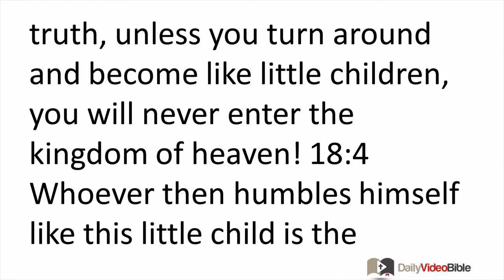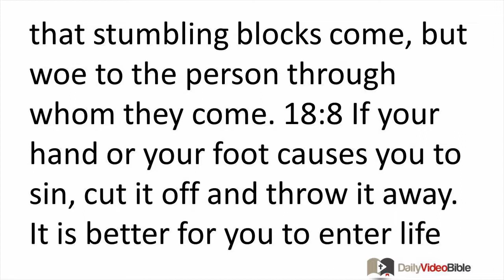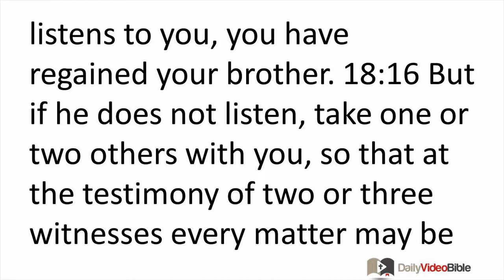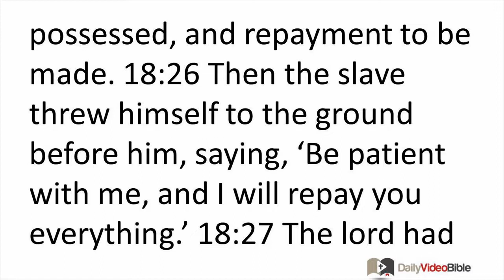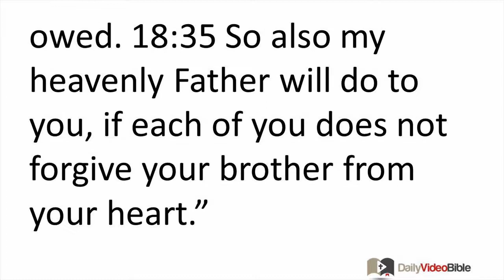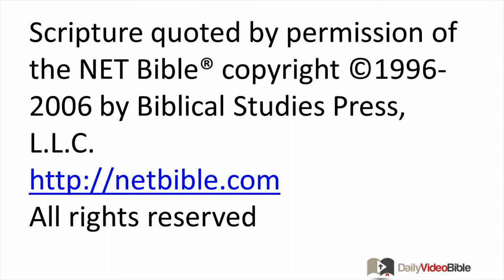January 18 Matthew 18 New Testament for the Daily Video Bible DVB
Matthew 18:23 - 35 - The Parable of the Unforgiving Slave
 18:23 "For this reason, the kingdom of heaven is like a king who wanted to settle accounts with his slaves. 18:24 As he began settling his accounts, a man who owed ten thousand talents was brought to him. 18:25 Because he was not able to repay it, the lord ordered him to be sold, along with his wife, children, and whatever he possessed, and repayment to be made. 18:26 Then the slave threw himself to the ground before him, saying, 'Be patient with me, and I will repay you everything.' 18:27 The lord had com-passion on that slave and released him, and forgave him the debt. 18:28 After he went out, that same slave found one of his fellow slaves who owed him one hundred silver coins. So he grabbed him by the throat and started to choke him, saying, 'Pay back what you owe me!' 18:29 Then his fellow slave threw himself down and begged him, 'Be patient with me, and I will repay you.' 18:30 But he refused. Instead, he went out and threw him in prison until he repaid the debt. 18:31 When his fellow slaves saw what had happened, they were very upset and went and told their lord everything that had taken place. 18:32 Then his lord called the first slave and said to him, 'Evil slave! I forgave you all that debt because you begged me! 18:33 Should you not have shown mercy to your fellow slave, just as I showed it to you?' 18:34 And in anger his lord turned him over to the prison guards to torture him until he repaid all he owed. 18:35 So also my heavenly Father will do to you, if each of you does not forgive your brother from your heart."